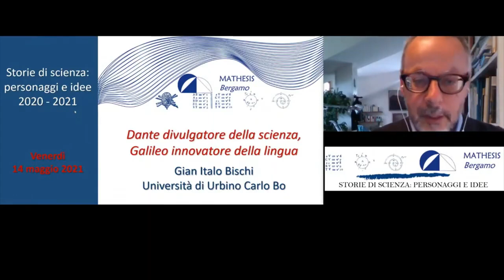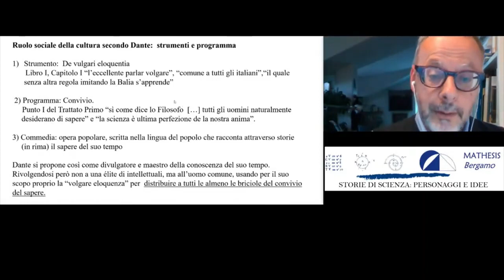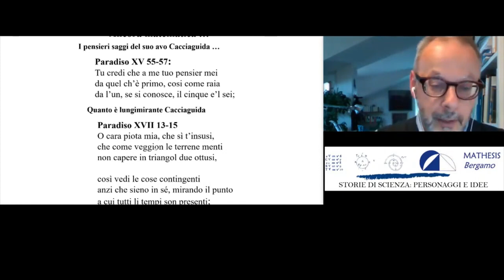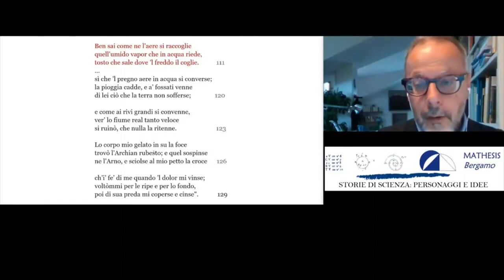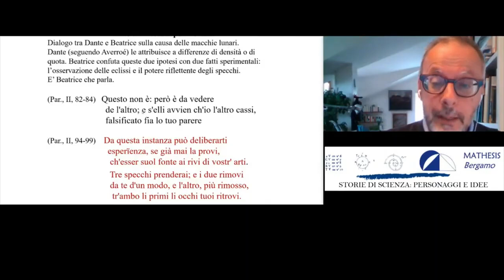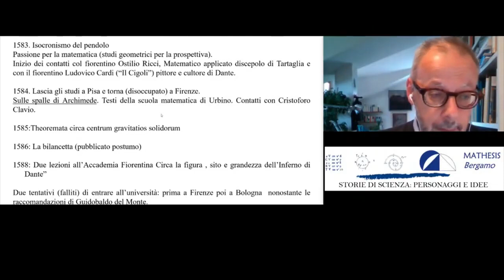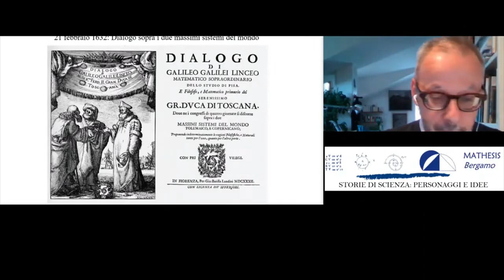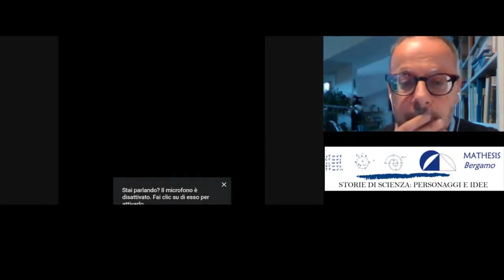11 - Dante divulgatore della scienza, Galileo innovatore della lingua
Relatore: Gian Italo Bischi, Università di Bergamo

Storie di scienza: personaggi e idee | Progetto Mathesis Bergamo - 14 maggio 2021

Gian Italo Bischi nella sua conferenza propone una ricca narrazione, basata sulla lettura di passi della Divina Commedia e di opere di Galileo, delineando un profilo di Dante divulgatore della scienza del suo tempo e un profilo di Galileo scrittore che innova la lingua.
Dante che, usando la “volgare eloquenza”, si rivolge all’uomo comune e non ad una élite di intellettuali mostrandosi perfettamente a suo agio con aritmetica, geometria, logica, astronomia. Galileo che si appassiona alla matematica e alla fisica ma contemporaneamente è letterato, critico letterario, musicista, pittore e critico d'arte.  Galileo che Calvino definì “il più grande scrittore della letteratura italiana di ogni secolo”.

a cura di Gianfranco Lucchese